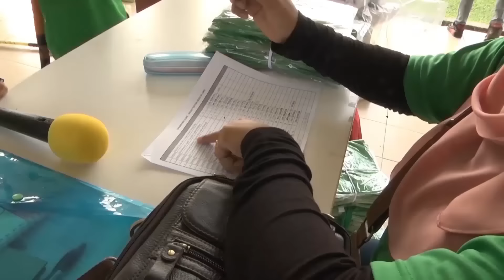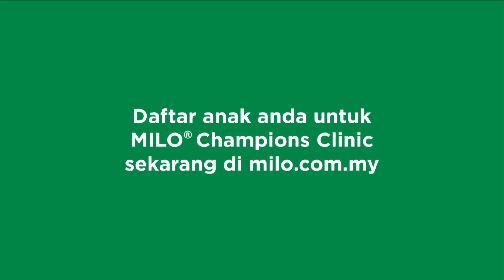MILO Champions Clinic Hockey | 5 June 2016